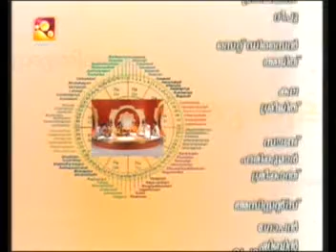Adimalarina thanne | Flute | Irayimman Thampi | Mukhari | Priya Venugopal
Flute concert- Priya Venugopal - Amritha TV 2007

Violin - Shri. Kaippattur Radhakrishnan
Mridangam - Shri. Cherthala Sreeraj
Ghatom - Shri. Cherthala Dhanraj
Mukharshangh -
Kalamandalam K. Shaiju